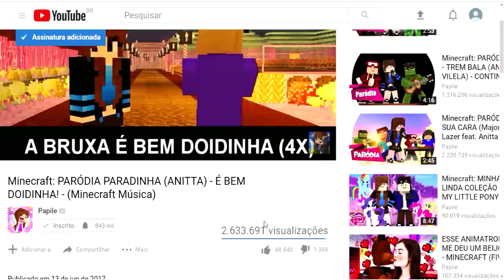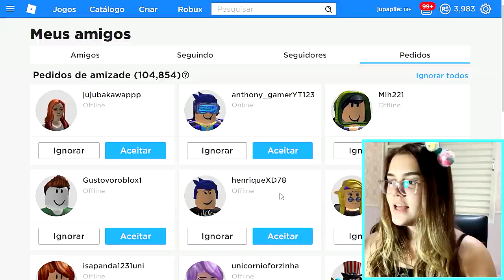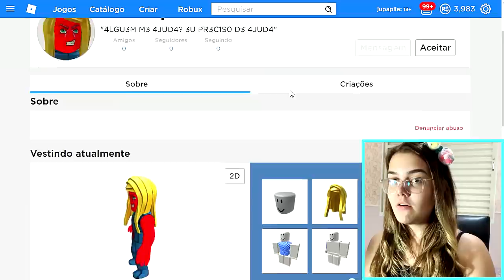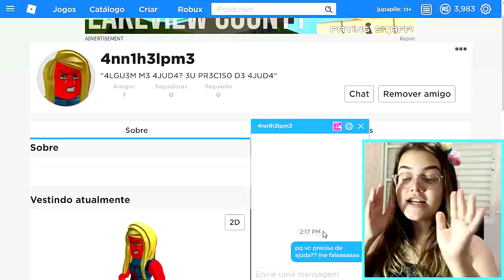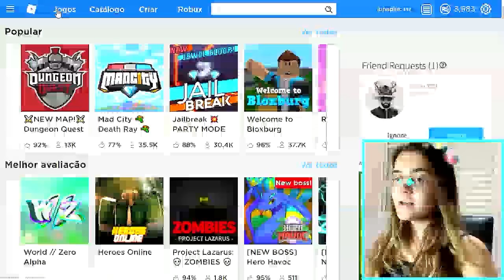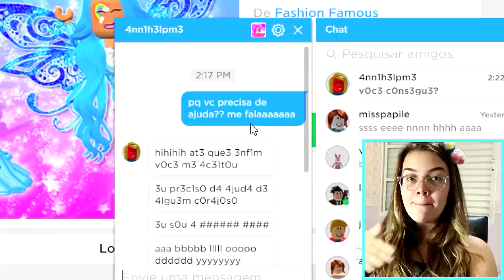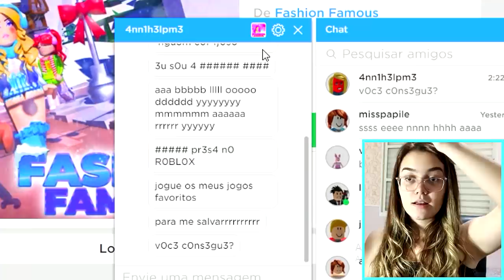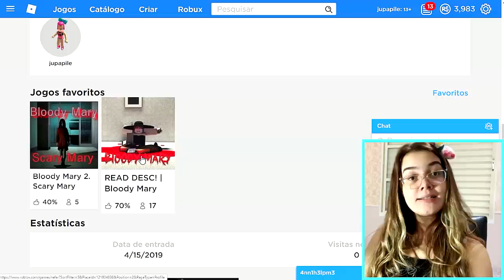OLHA A MENSAGEM QUE EU RECEBI NO ROBLOX! ALGUÉM PRECISA DE AJUDA... (assustad0r)